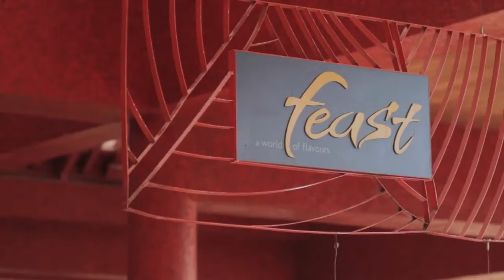Sheraton Fiji Resort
Discover the Sheraton Fiji Resort that boasts 297 luxurious rooms and suites, 14 exquisite dining venues, 6 swimming pools and a world-class spa as part of the resort complex with the adjacent Sheraton Denarau Villas and The Westin Denarau.